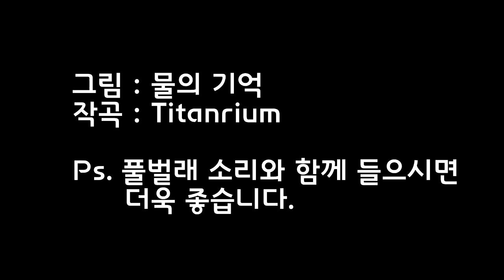Dreamy Song (몽환가) - Cyphers ( Titanrium - TTRM / 그림 : 물의 기억)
사이퍼즈 까미유 팬 OST ㅤ